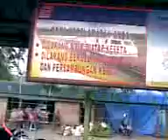Economy-class train and all its activities